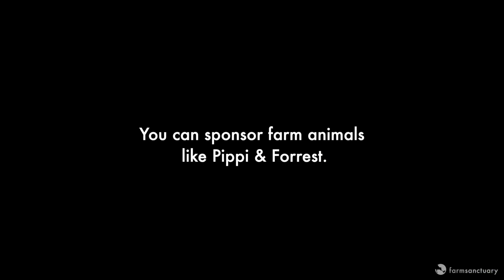These Rescued Calves Love Each Other So Much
At just days old, Forrest lost his mother. Born on a beef farm with severe leg injuries, he was on the brink of death himself. Meanwhile, Pippi was born on a New England dairy farm with a terminal heart condition. It's amazing how far the power of friendship has brought them. 💚